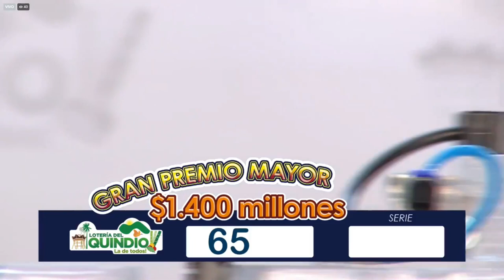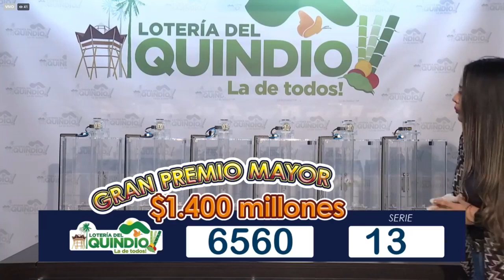Resultado Loteria del Quindio Jueves 09 de diciembre 2021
Hola buenas noches, te presentamos los resultados de las loterías y chances en Colombia, vamos con el Resultado para la Lotería del QUINDIO del jueves 09 de diciembre de 2021.

lotería Quindío
lotería Quindío
lotería Quindío
Quindío lotería